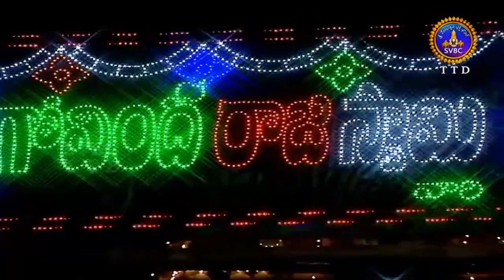గజవాహనం| Gajavahanam-GT Brahmotsavams | 16-05-19 | SVBC TTD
Sri Govindarajaswami Brahmotsavalu-2019, Tirupati